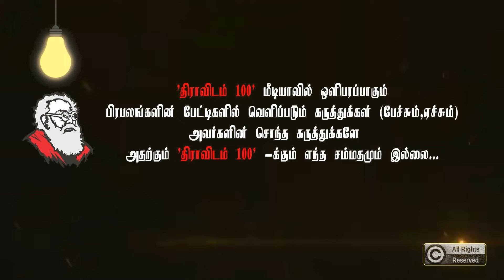எப்படிப் புயல் வராமல் போகலாம்? | அதிபரின் ஆத்திரம்! | Subavee latest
/ dravidam100